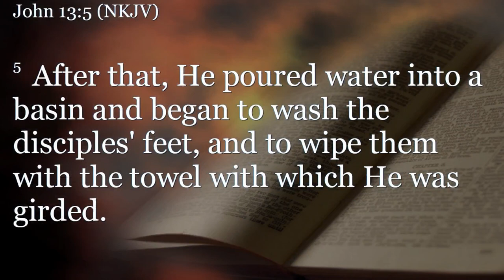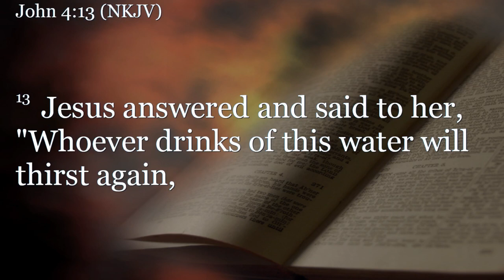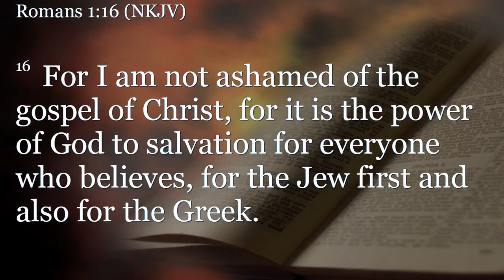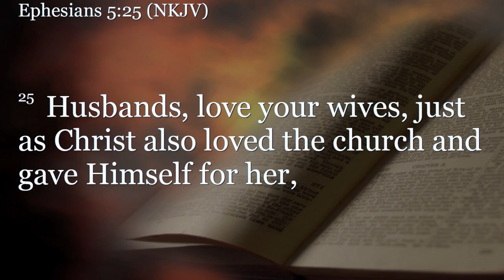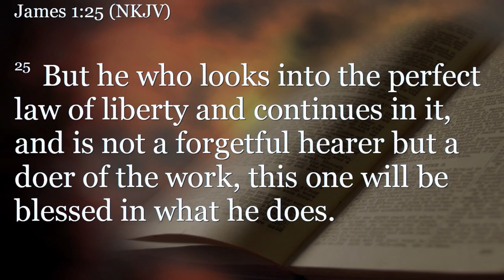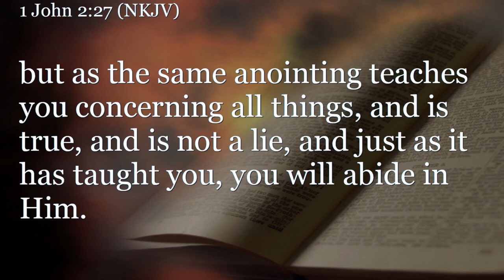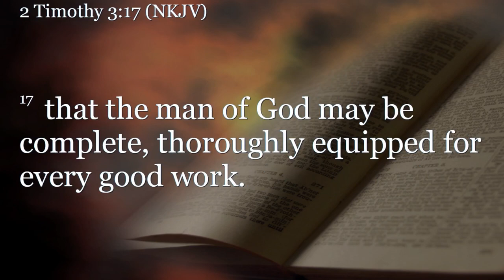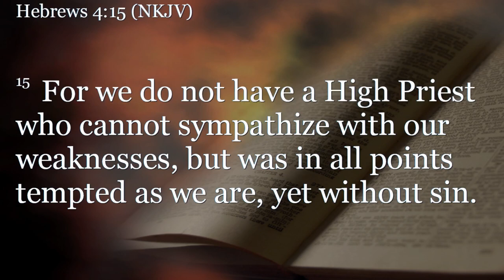Exodus 30:17-38 (Teaching Only), "God's Holy Recipes"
Join us for Exodus 30:17-38, "God's Holy Recipes"